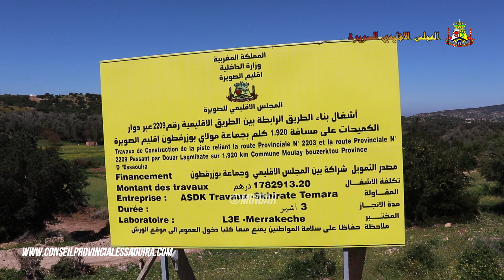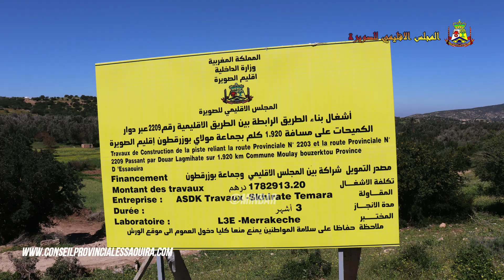انطلاق اشغال انجاز طريق بدوار الكميحات جماعة مولاي بوزرقطون من تمويل المجلس الاقليمي للصويرة